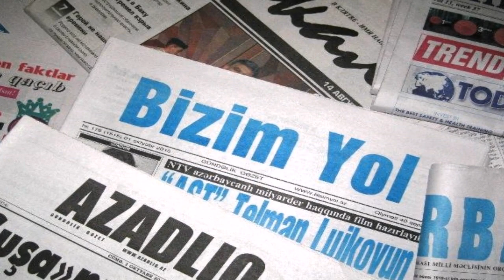Азербайджан может стать наблюдателем или партнером в ОДКБ, но не членом блока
Главное - Армения и Арцах, Нагорно Карабахская Республика
Бакинские СМИ не перестают анонсировать скорое вступление Азербайджана в ОДКБ. Со ссылкой на сайт ОДКБ отмечается, что 16–17 августа в Москве был согласован пакет документов о правовом оформлении статусов Наблюдателя при ОДКБ и Партнера ОДКБ. Документ будет представлен на рассмотрение Постоянного совета ОДКБ  в ноябре.
Напомним, что генсеком ОДКБ пока еще остается Юрий Хачатуров, в отношении которого в Армении возбуждено уголовное дело. Хачатуров был арестован и отпущен под залог. Его арест вызвал демарш России: министр ИД РФ Сергей Лавров упрекнул новые власти Армении в невыполнении обещания не преследовать прежние власти.